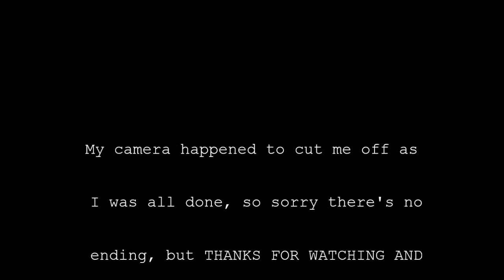Budget Vegan Grocery Haul for Two Kids and a Mama $130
It doesn't cost a lot to go vegan. Really.  Although this haul was more budget friendly than my usual, it still had a lot of splurges in it and if I needed to, I could get by on a lot less!